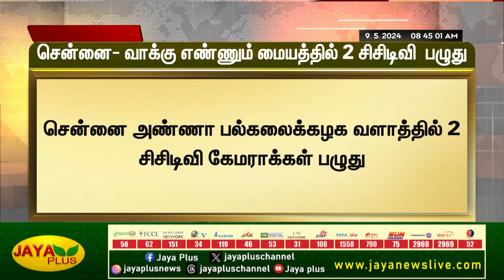சென்னை அண்ணா பல்கலைக்கழக வளாத்தில் 2 சிசிடிவி கேமராக்கள் பழுது | vote | vvpat | cctv | Jaya Plus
சென்னை அண்ணா பல்கலைக்கழக வளாத்தில் 2 சிசிடிவி கேமராக்கள் பழுது | vote | vvpad | cctv | Jaya Plus